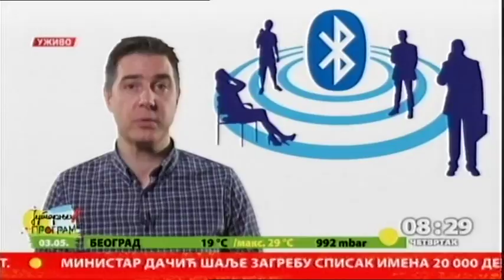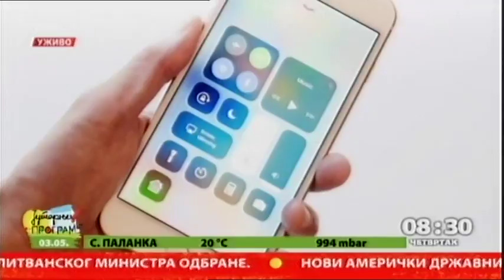eJutro 03.05.2018.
Kako bi svet danas izgledao bez bežičnog povezivanja? Čini nam se da to ne možemo ni da zamislimo, s obzirom da se moderno poslovanje i način na koji komuniciramo u velikoj meri zasniva upravo na razmeni signala unutar bežičnih mreža. Jedan od pionira tih tehnologija bi u skorijoj budućnosti trebalo da dobije ili svog naslednika pod nekim drugim imenom - ili napredniju verziju sebe.